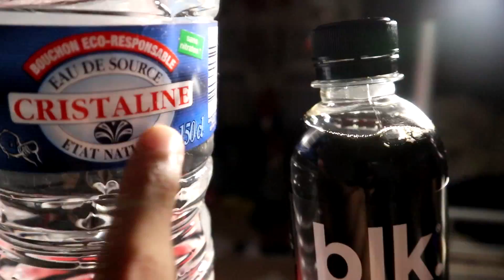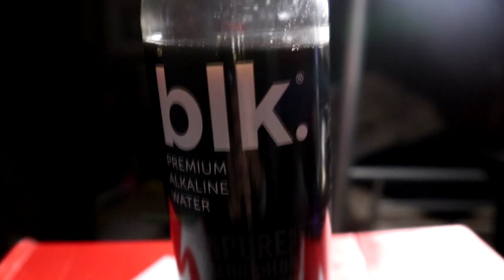EAU NOIR de LUXE VS EAU DU ROBINET ! (EXPÉRIENCE SOCIALE)